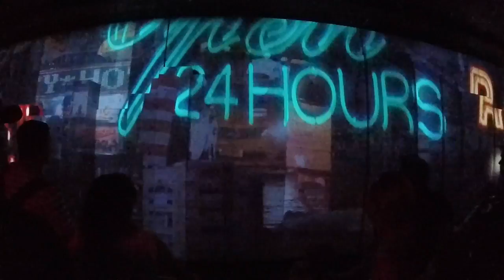Road Trip - NYC & Florida - One World Observatory - Welcome show experience